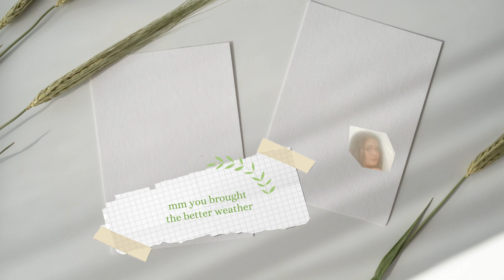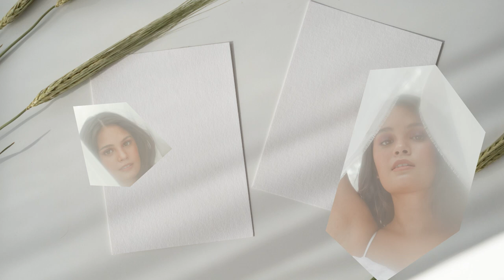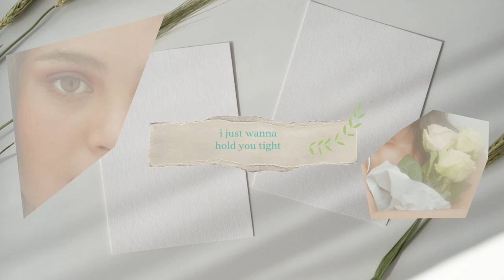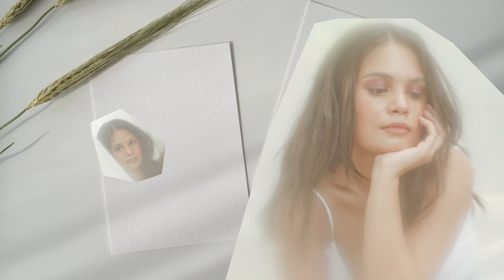"Better Weather" - Leila Alcasid [Official Lyric Video]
better weather is here. 🍃

Produced by Marcus Davis